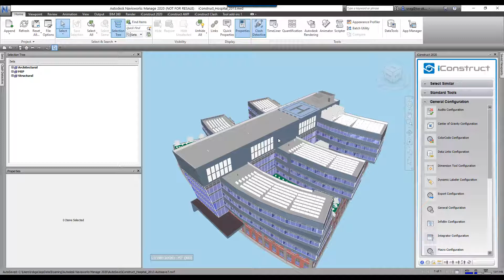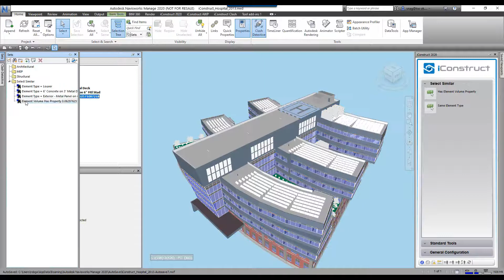Select Similar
A fast and effective way to select items with similar properties. This highly customizable tool gives you unprecedented searching and matching ability within Navisworks®.

Let us show you the power and efficiency iConstruct can offer to your BIM Coordination on Navisworks®.